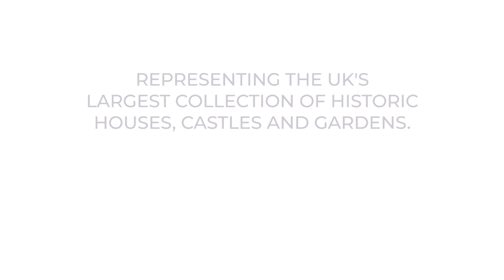Historic Houses - Scampston Hall and Walled Garden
The owner of Scampston Hall, Chris Legard, discusses how the estate offers vital employment opportunities for their local community, the challenges of running and restoring the heritage estate, and their outstanding projects, including restoring the barn.

Scampston Hall is one of the finest examples of a regency country house in North Yorkshire. The first house was built around 1700 and was remodelled to a design by Thomas Leverton in 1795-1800. This is the house as you see it today, with its magnificent Regency interiors and art collection